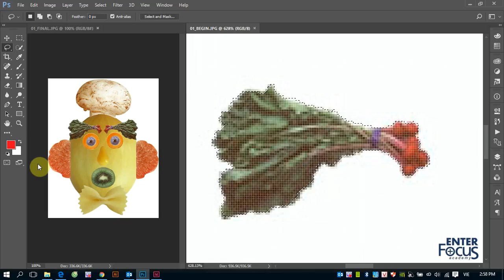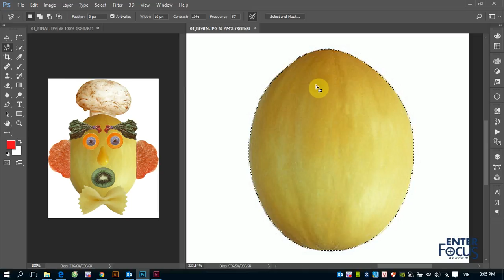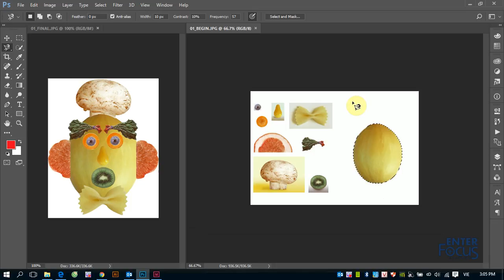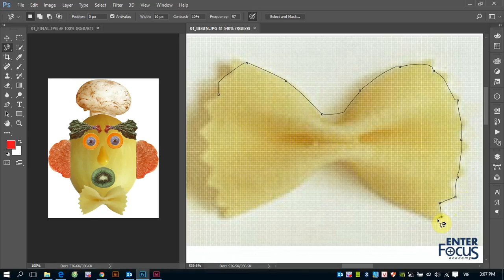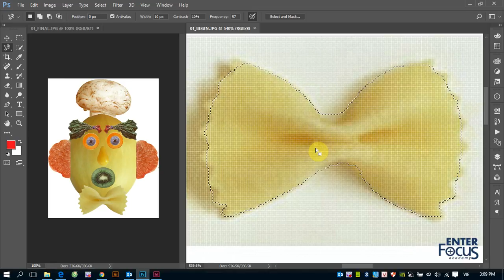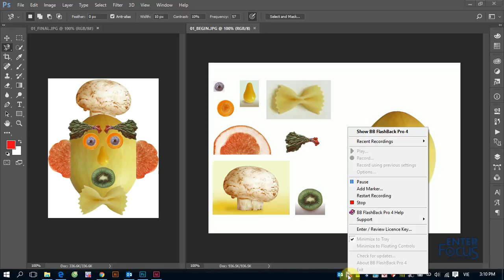Giáo trình Photoshop: Tạo vùng chọn với nhóm công cụ Lasso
Video này sẽ hướng dẫn các bạn cách tạo vùng chọn bằng các công cụ trong nhóm Lasso